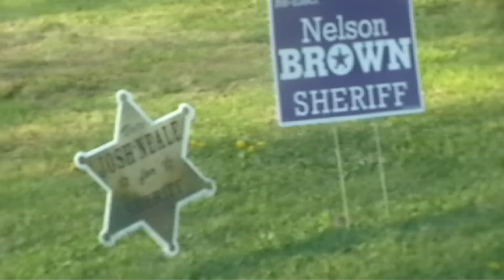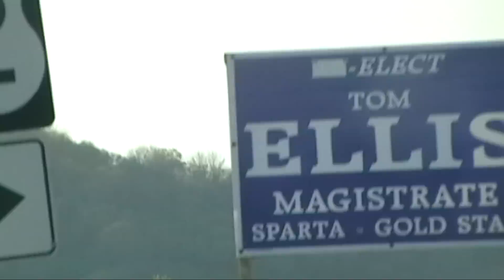Johnny Masters films political signs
You've got to see this video. Johnny Masters was driving around Gallatin County filming political signs in peoples yards for an upcoming video that he is working on. Johnny said he was on Walnut valley road when he saw 2 signs in a yard that stuck out and so he stopped to tape them for his video. One sign said vote for Josh Neale and the other said vote for Nelson Brown. Johnny saw the humor in it and had to get it on tape. He then was driving when he noticed a pickup truck approaching him at a high speed. Johnny thinks that the pickup truck came from the house that had the 2 signs but hes not sure. The man goes around Johnny in a NO PASSING ZONE and stops in the middle of the road, then gets out and goes after Johnny. Johnny kept his camera rolling and captured the whole thing on tape. What do you think? Do you think the guy was out of line or do you think people should not be allowed to tape political signs. Leave your response in the comment section below.